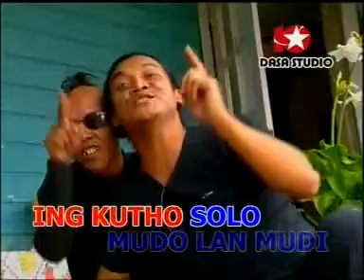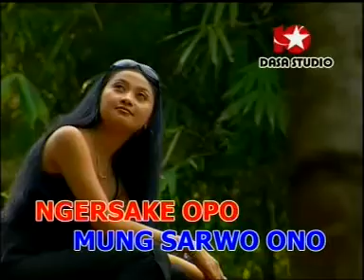TAMAN JURUG by DIDI KEMPOT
Special Hits (jawa)